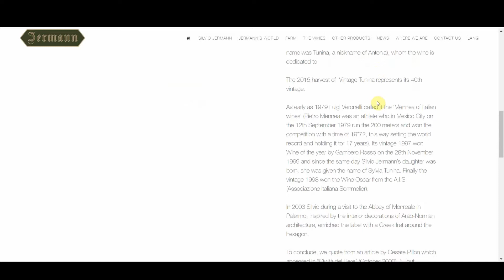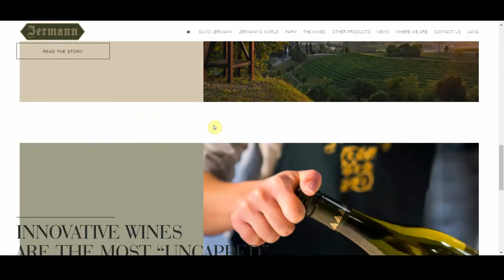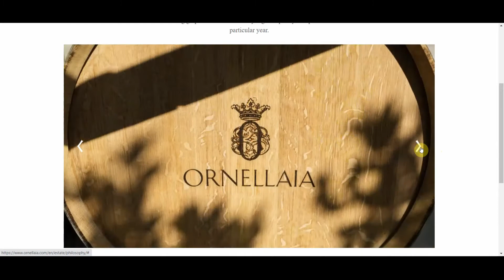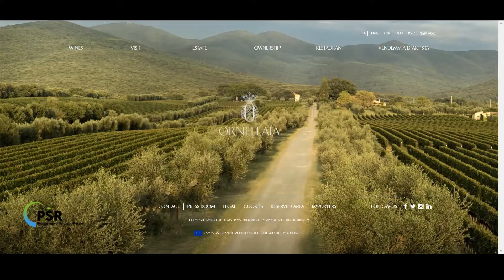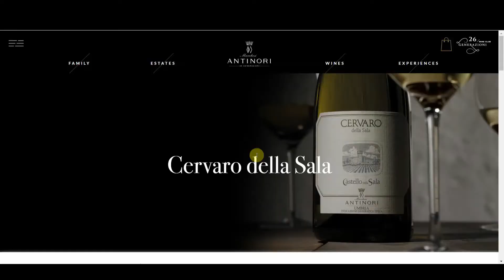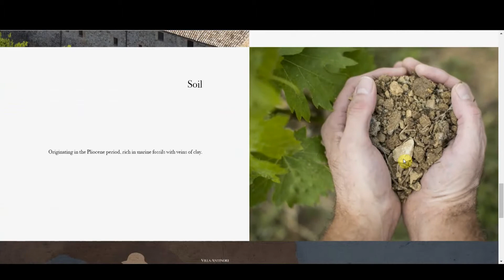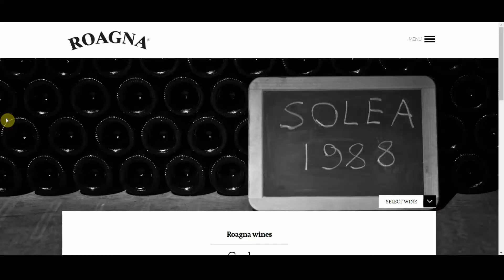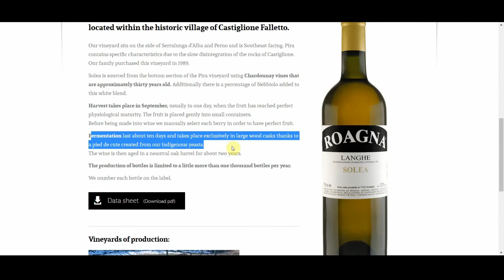Top Best Italian White Wines - The white wines of Italy you must try!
In this video, I want to show you the top best Italian white wines that you can find in the market right now. We will check out the producers, the grapes varieties behind these lovely white wines of Italy.

Italy is normally more famous for the red wines, but actually, there are also plenty of beautiful Italian White Wines.

I'm an international Sommelier based in the UK. I'm a member of the Court of Master Sommeliers and I work every day with Wine & Spirits with great passion. If you'd like to know more about me, please click the link here where you can read an interesting interview!

My channel is about my passion for the Wines and the Spirits world.

Discover with me the tricks and tips to enjoy better the wine, learn about the wine and spirits, increase your knowledge, learn about the best wines tools, top wines of the world, wine tastings all in an easy way to understand.

I like to call it also 'Wine and Spirits made easy'. So join me in this wonderful world and let's have fun.

00:00 Start
00:53 Vintage Tunina by Jermann
05:26 Poggio alle Gazze by Ornellaia
09:37 Channel Overview
10:51 Cervaro della Sala by Antinori
14:44 Solea by Roagna